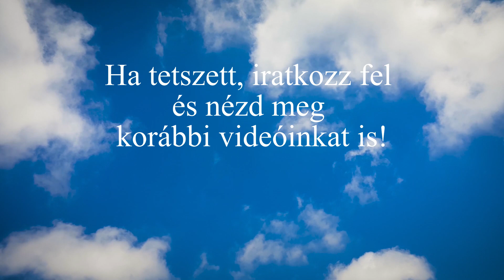Vegán fesztivál (hangoskönyv-Monológok a levegőben)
Jocó, a cukrászda menedzser felületes volt és ebből még igen nagy baj is lehet...

A "Monológok a levegőben" egy olyan monológ gyűjtemény, melyekben egyetlen egy közös pont van: én írtam őket. Hangulatukban, nyelvezetükben eltérnek és más-más emberi (Sőt! Olykor nem is emberi) sorsokról mesélnek. Némelyiket én adom elő, némelyiket pedig barátaim. Jó szórakozást!